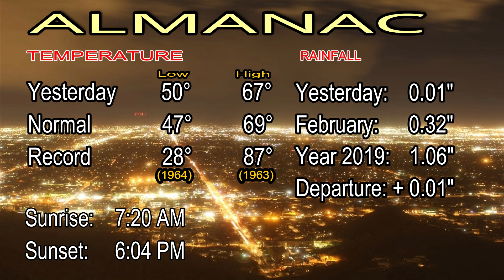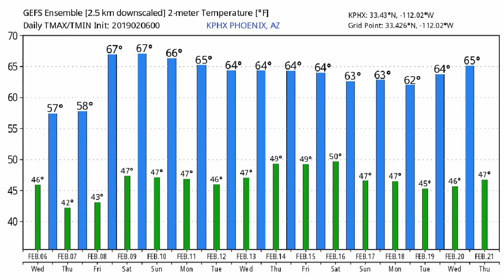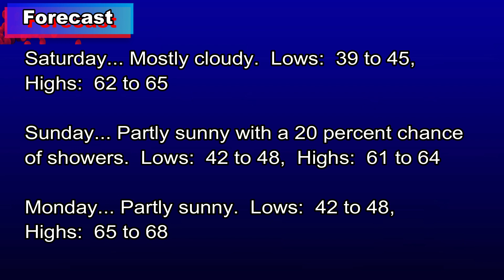February 6, 2019 Phoenix, Arizona Weather Discussion